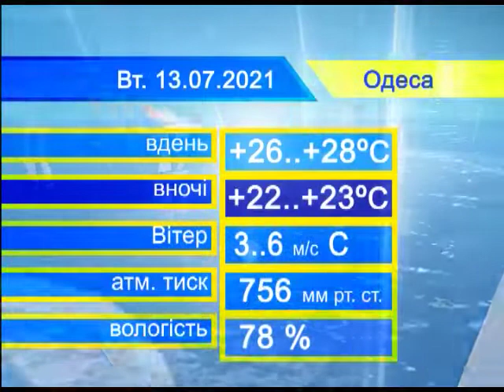Новости(укр.) от 12.07.2021